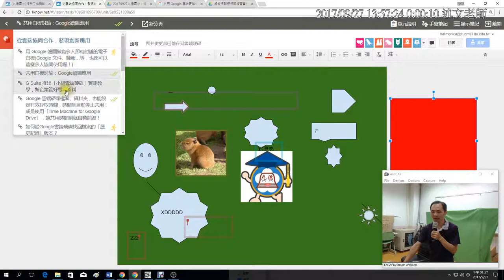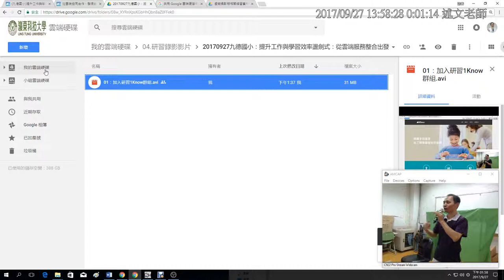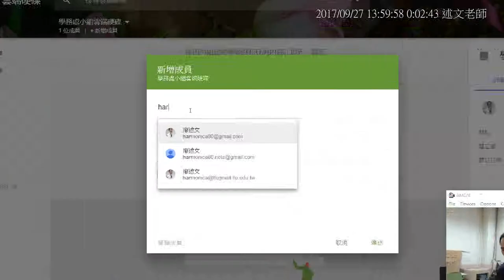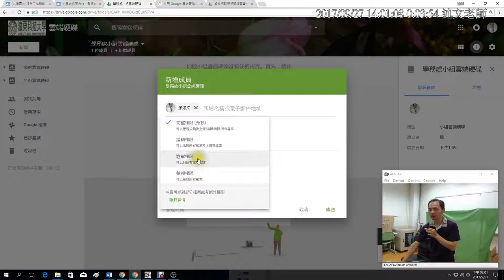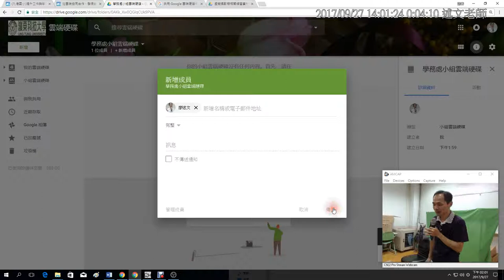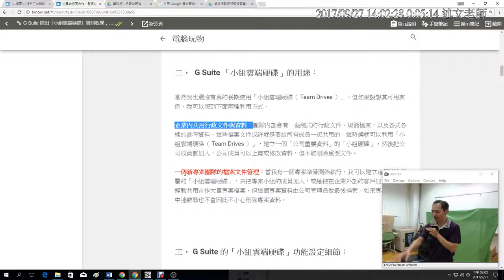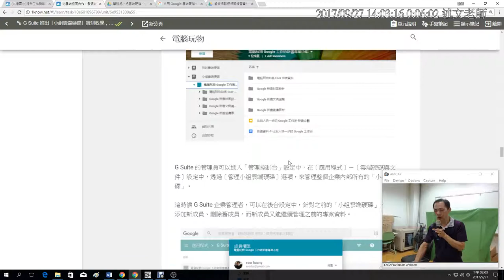04：Google小組雲端硬碟介紹